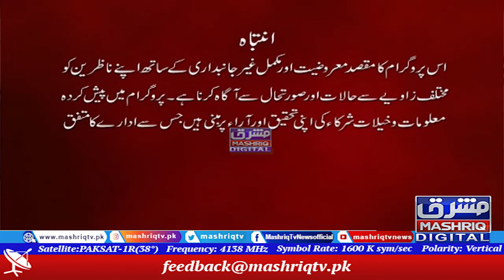Staso Ghag | Part 2 | 18th-January-2022 | Mashriq TV